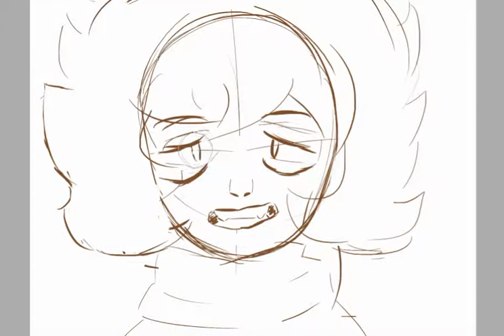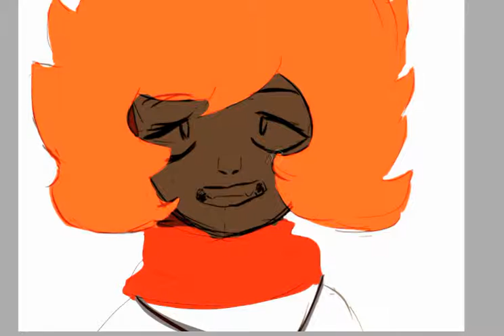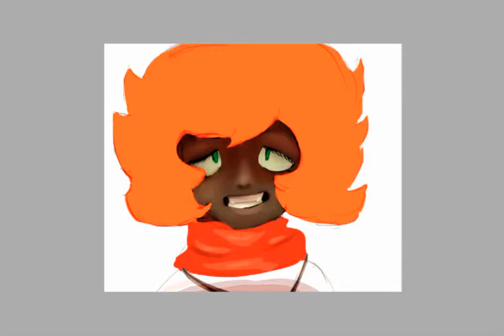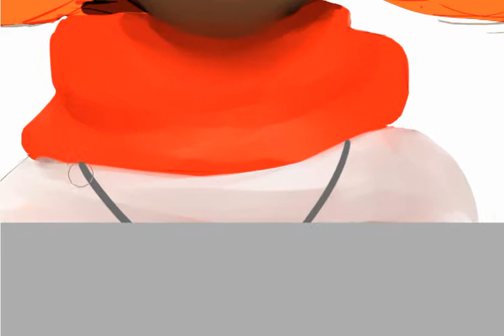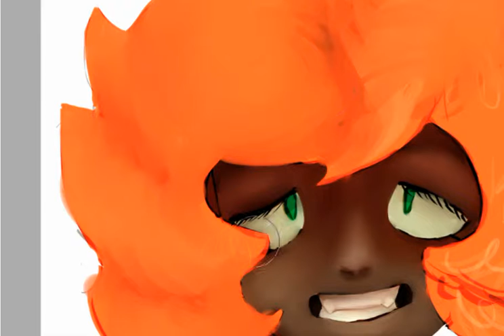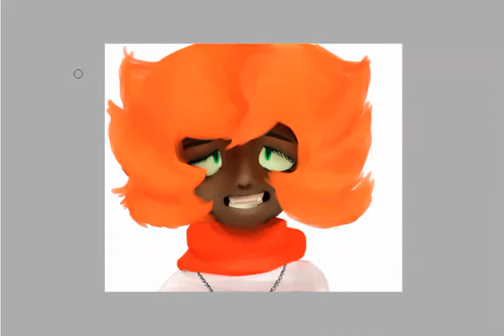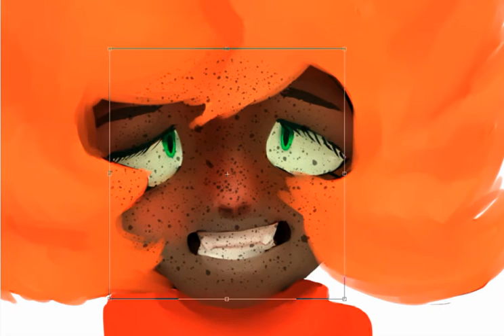Scarfs Speepaint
WOW SCARFS IS AN AMAZING WEBCOMIC OMG
, I really recommend reading it.
Picarto: RisingFanArtists